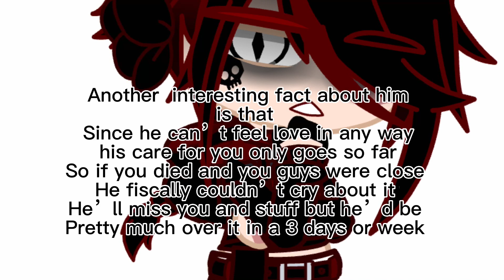2 facts about Nathan